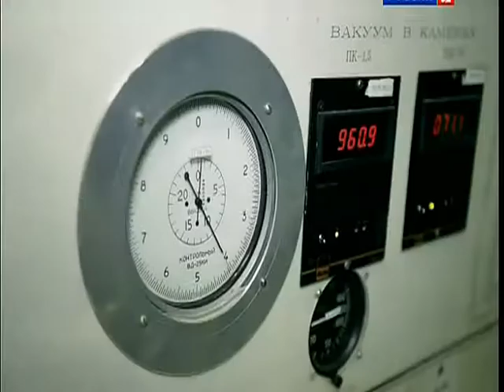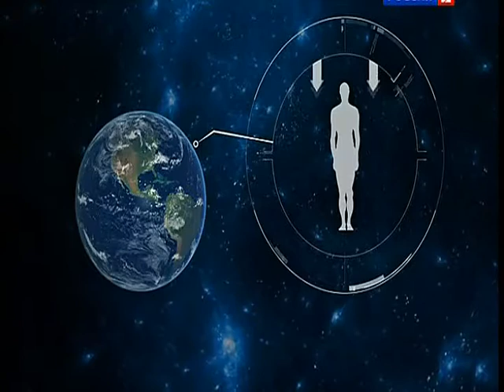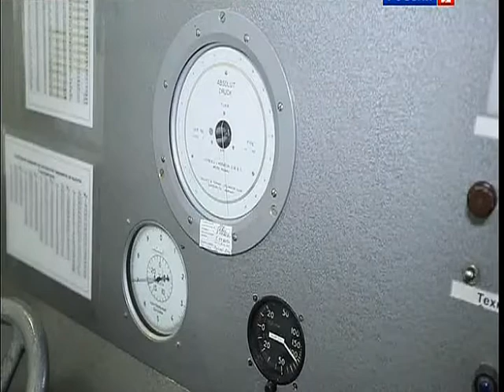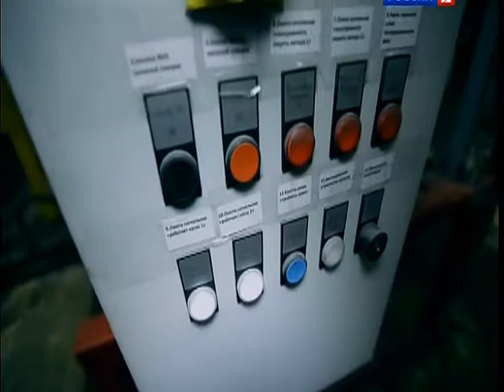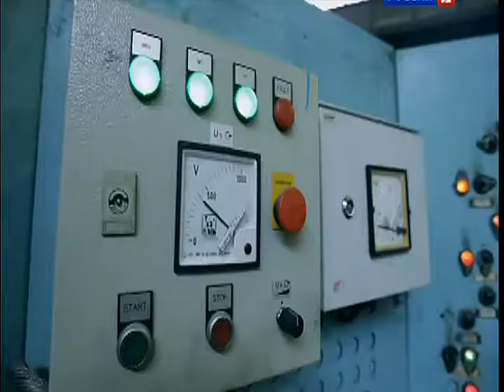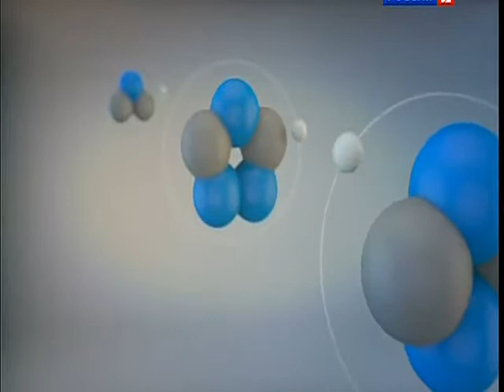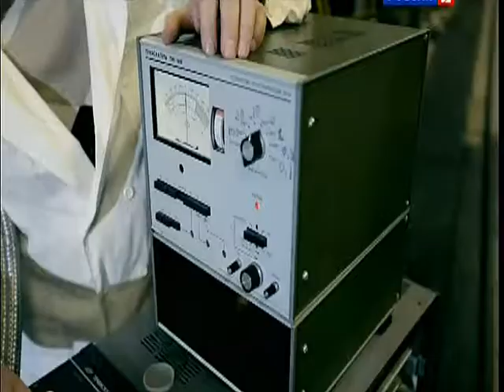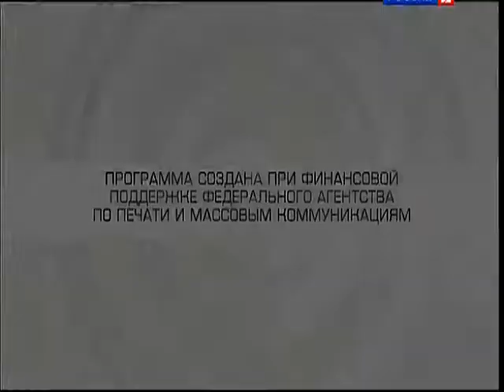050 BSk Vakuum